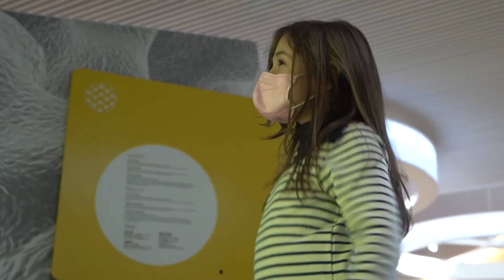Amodio presenta Città della Scienza e le sue molteplici attività